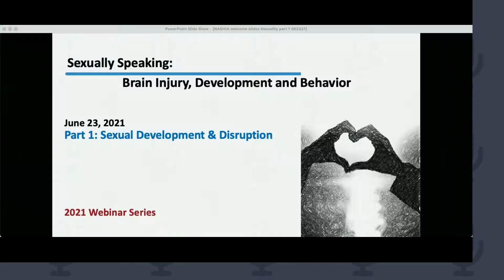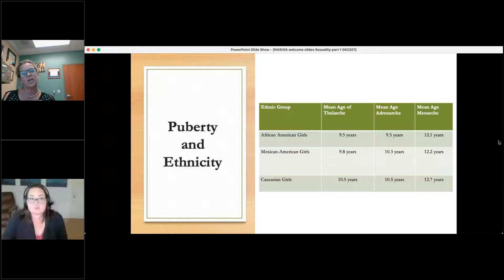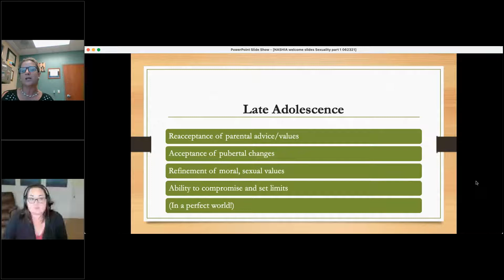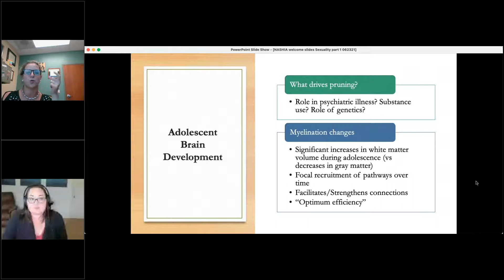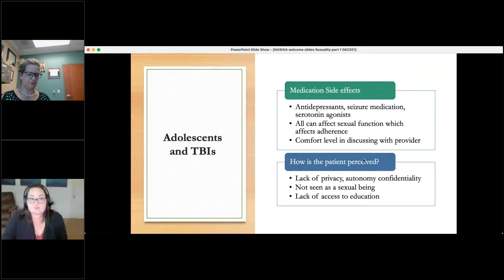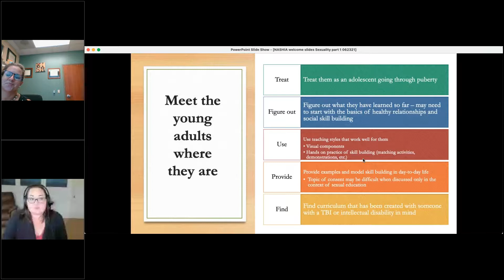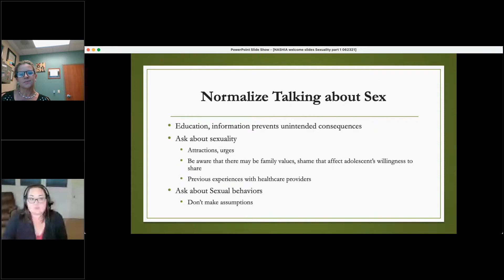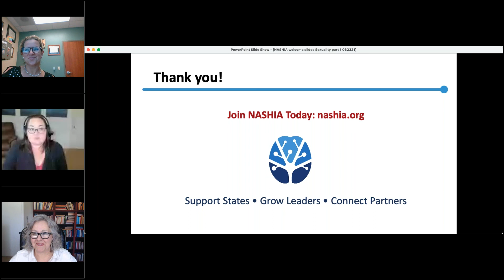Sexually Speaking Part 1: Sexual Development and Disruption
Sexuality is an integral part of being human. Sexual development is one of the most significant stages in an individual’s life. Love, affection, and sexual intimacy contribute to healthy relationships, feeling connected and individual well-being.  However, the physical, cognitive and emotional challenges stemming from brain injury can greatly affect an individual’s ability for healthy sexual development and the formation/maintenance of positive social and sexual relationships.

This webinar will focus on neurotypical physical, emotional and cognitive growth, and subsequent issues associated with the occurrence of TBI. Optimal points for education for teens and parents will be discussed as well as best practices for providing culturally competent care to adolescents and best supports for families navigating parenting and sexuality with youth who have experienced TBI.

OBJECTIVES:

· Review physical, psychological and neurobiological changes that occur during adolescence.

· Discuss how neurologic injury might disrupt this dynamic process--physical and psychological effects.

· Highlight best practices for providing culturally competent care to adolescents who have experienced a TBI (possible case presentation)

· Discuss how to best support families as they navigate the challenges of parenting an adolescent who has experienced a TBI.

Join us for a three-part series on sexuality across the lifespan: development and disruption, forming and maintaining relationships and the complex presentation and treatment of individuals with hyposexuality and problematic sexual behavior.

Part 1: Sexual Development and Disruption

PRESENTERS:

Mary Romano, MD, MPH, attended Dartmouth College then earned her medical degree from St George’s University(Grenada, West Indies) in 2001.  She completed her pediatric residency at Winthrop University Hospital(Long Island, New York) in 2004 and served as Chief Resident.  She completed a fellowship in Adolescent Medicine at Miami Children’s Hospital (Miami, FL) in 2007.  During my fellowship I also earned my Masters in Public Health from Florida International University (Miami, FL) and is faculty at Monroe Carrell Jr Children’s Hospital at Vanderbilt since completing fellowship. Research, Clinical and Education Interests:  Adolescent gynecology, contraceptive management in medically complex patients, LARC use in adolescent/young adults, menstrual suppression in adolescents with physical/intellectual disabilities, menstrual disorders, LGBTQI2 health.

Rachel Kaplan, MPH is the founder of Kintsugi Consulting, LLC with a focus on providing training and consultation related to disability inclusion, education, accessibility, and representation. Rachel holds a Master of Public Health and Master Certificate in Drug and Addiction Studies from the University of South Carolina. She has extensive experience working with the homeless population, youth services and youth programming, youth with disabilities, sexuality health education, mental health awareness, suicide prevention, wellness programming, crisis intervention, and sexual assault and domestic violence advocacy.

Serving as the leading source of information and education for state employees who support public brain injury programs, National Association of State Head Injury Administrators provides information on national trends, best practices, and state contacts to federal agencies, state and national associations and TBI stakeholders across the country.  NASHIA provides technical assistance to state governments and their partners as well as collective representation on federal policy issues through its membership.

Since 1990, NASHIA has been fulfilling its mission of assisting state government in promoting partnerships and building systems to meet the needs of individuals with brain injury and their families.

NASHIA offers resources and trainings to survivors, caregivers, state agencies, and more. Many trainings offer certificates of attendance, or continuing education units (CEs) from the Alabama Board of Social Work Examiners or the Commission on Rehabilitation Counselor Certification.